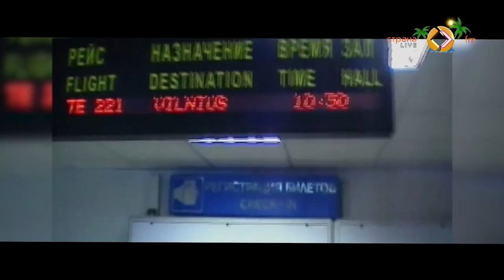Психолог Наталья Титова в эфире Страны FM